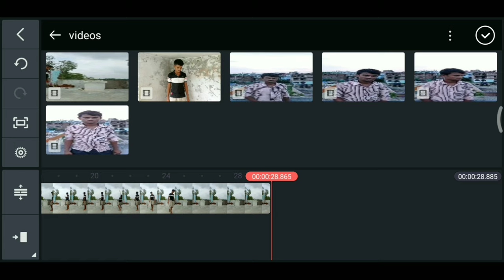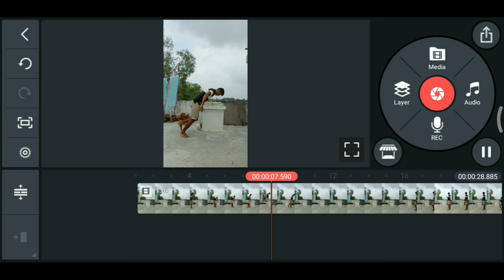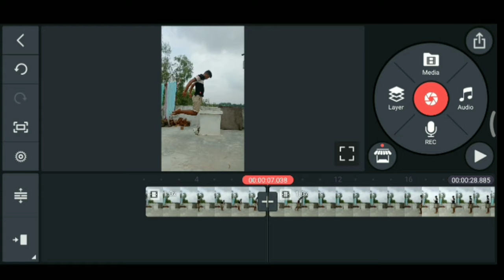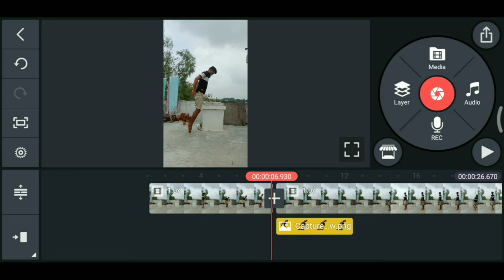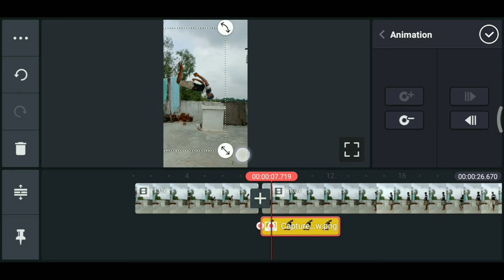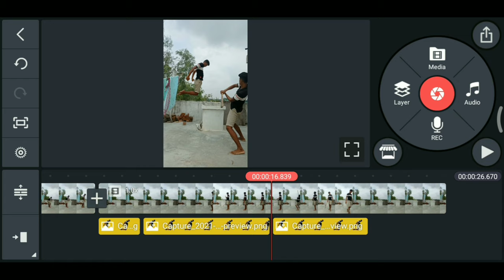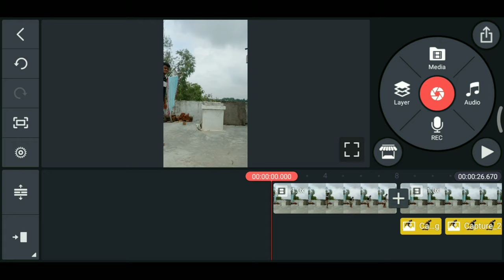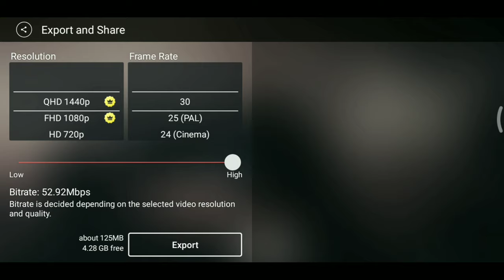Pankha jasto Undane Viral Tiktok video Editing Sikhanuhish ratarat Viral Hunex//Tech in Nepal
Hello friends welcome back to Tech In Nepal

Yasto prakarko video banayer Tiktok ma Like and followers easily sanga badhaun saknu hunex

Video lai pura gernuhola